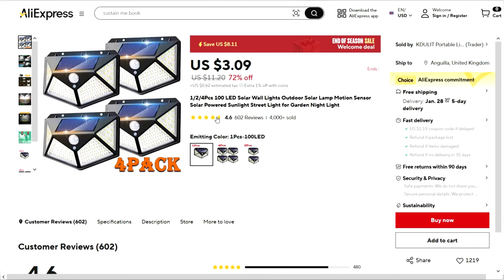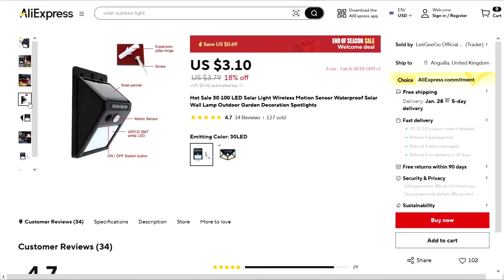3 improvements to solar-powered smart lights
I show how I modified different solar lights.
I turn a solar lamp into a mini solar power station with the ability to recharge from USB.
I made an external battery.
Battery life increased 5 times!